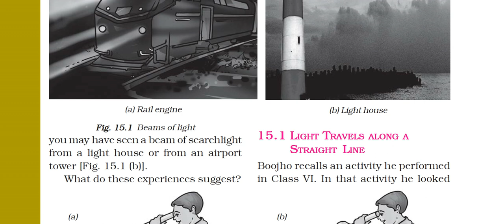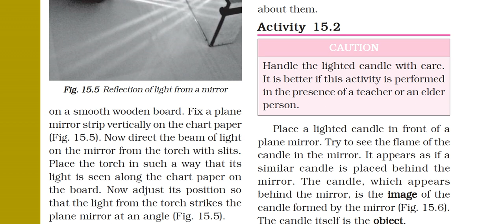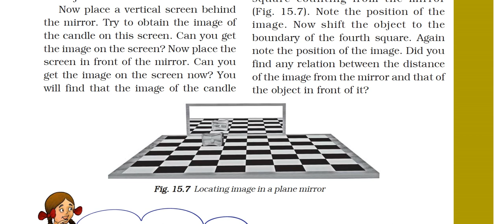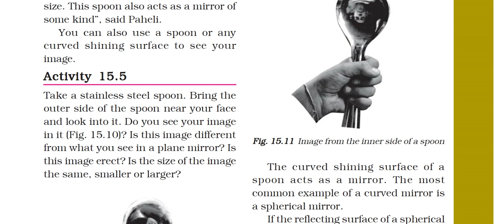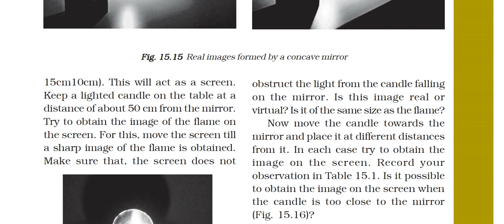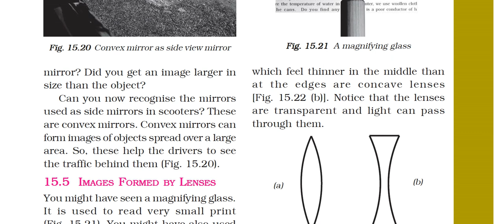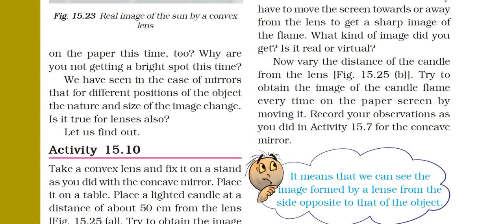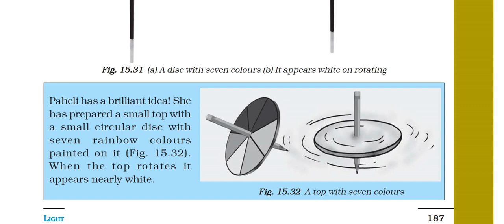Class 7: Science (Chapter 15: Light)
This video covers NCERT Science Class 7 Chapter 15 Light.